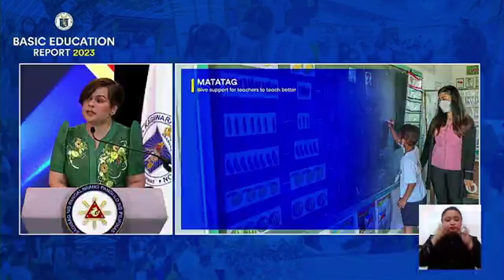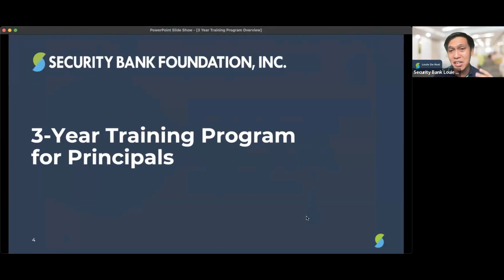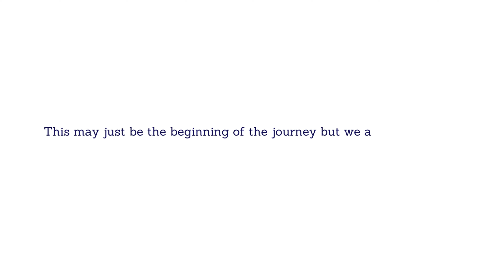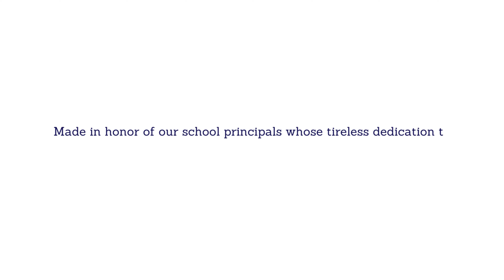Mentoring Future Leaders for Nation Building - CESL Recognition 2023 Security Bank Foundation